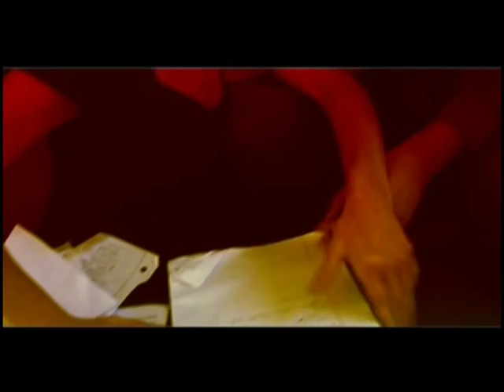Peter Law - Beautiful Day - from the 2011 release. PeterLawMusic.com. Not U2.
Official Video from the "Saints or Sinners" CD.  Directed by Romy Charles.  Peter Law - Guitar / Vocals.  Peter Ferguson - Guitar / Vocals.  Dan Kayser - Bass Guitar.  Richard Nelson - Drums.  Starring the EXCEPTIONAL Sam Long.  Thanks to the street guy too.